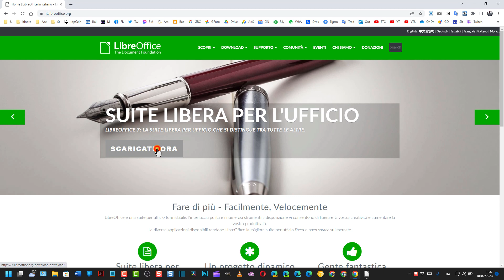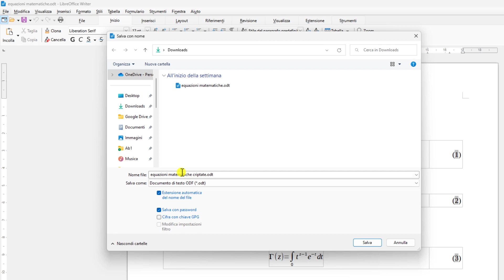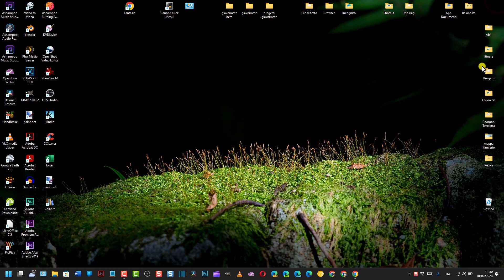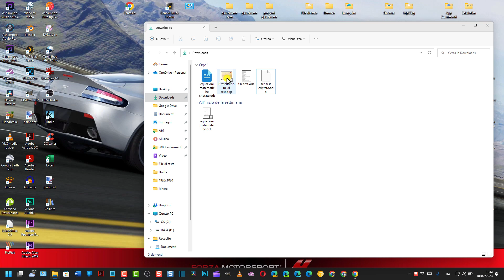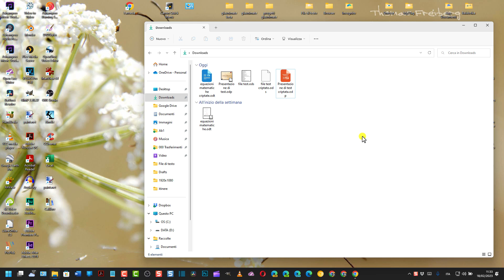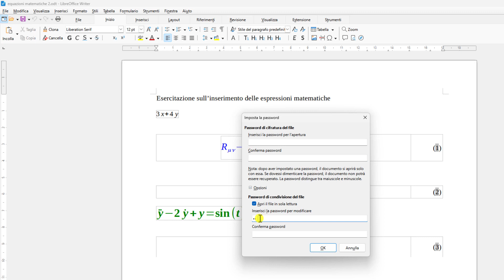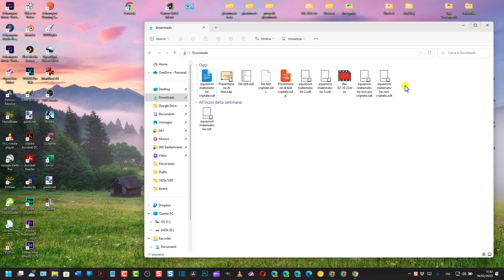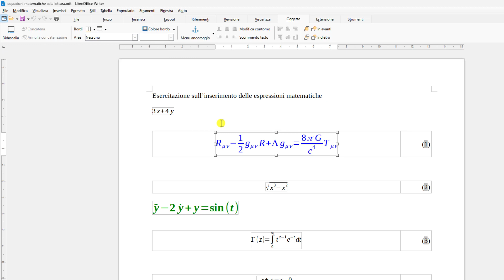Come criptare con password i documenti di LibreOffice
Tutoial in cui si mostra come crittografare con password i documenti di LibreOffice per proteggere i file Writer, Calc, Impress e Draw e come salvare i file con la modalità in sola lettura per poterli aprire ma non modificare. Viene illustrato anche come togliere la password dopo che sia stata digitata correttamente.

0:00 TITOLO
0:11 INTRODUZIONE
0:39 APERTURA LIBREOFFICE
0:54 INSTALLARE LIBREOFFICE
1:27 APERTURA FILE WRITER
1:44 CRIPTARE FILE WRITER
2:45 DIGITARE LA PASSWORD
3:29 APERTURA FILE WRITER CRIPTATO
4:17 CRIPTARE FOGLIO DI CALCOLO
5:27 CRIPTARE PRESENTAZIONE IMPRESS
6:23 APERTURA FILE IN SOLA LETTURA
8:05 DECRIPTARE I FILE
9:28 EDITARE I FILE IN SOLA LETTURA
10:24 CONCLUSIONI